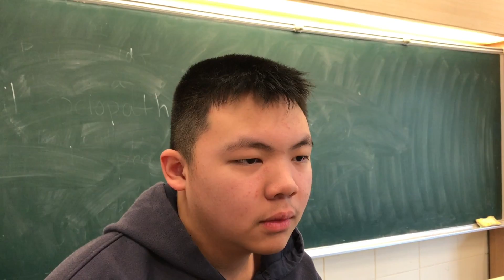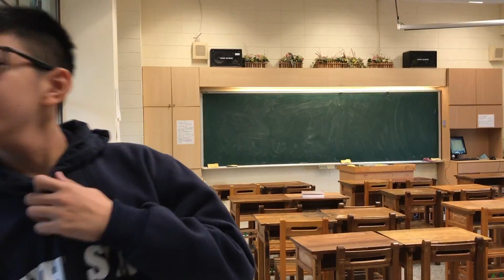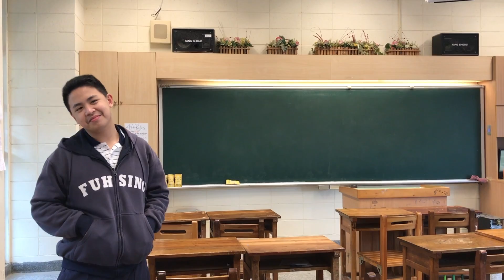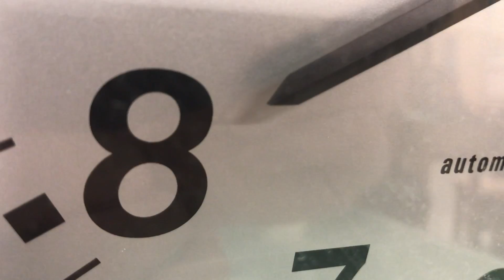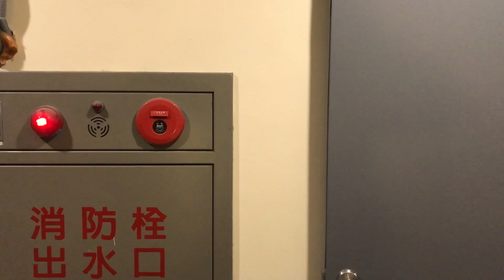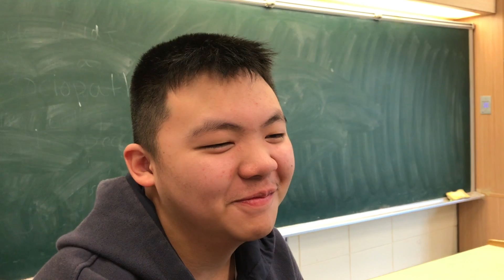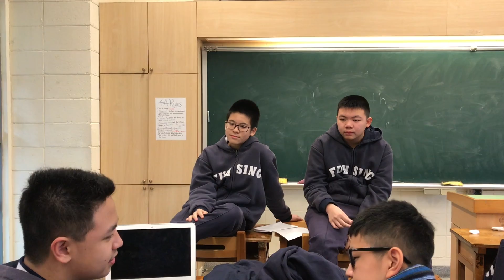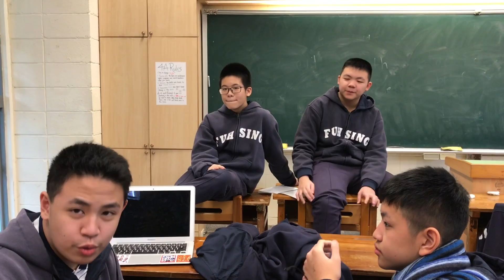The Actual Story of Romeo and Juliet - School PARODY (Expicit Version)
The forbidden love between a student and a janitor.

Budvase Studios and Deape Fryed present.